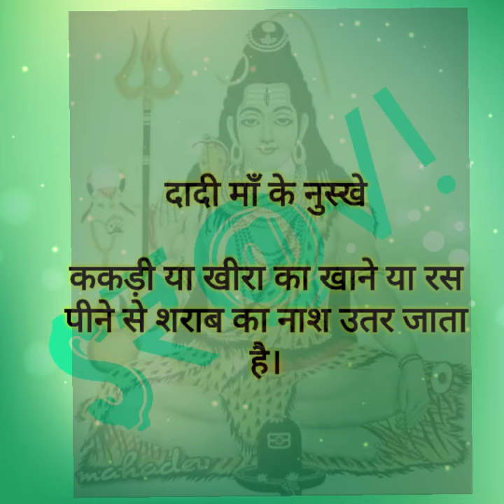दादी माँ के नुस्खे dadi maa ke nushkhe 01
आज आपको सेहत के कुछ दादी नानी के घरेलू नुस्खे के बारे में जरूरी बांते बताने जा रहा हूँ। सेहत से जुड़ी सरल और आसान उपाय और नुस्खे पेश जा रहा हूँ।
आशा करता हूँ आप लोगो को मेरी वीडियो
पसंद आएगी।

* Important Videos For New *

Sravi Yadav.

ayurved ke gharelu nuskhe,
dadi maa ke gharelu nuskhe,
gharelu nuskhe,
gharelu nuskhe 4 yo,

*  15  ऑगस्ट की हार्दिक शुभकामनाएं।15 August Independence day.